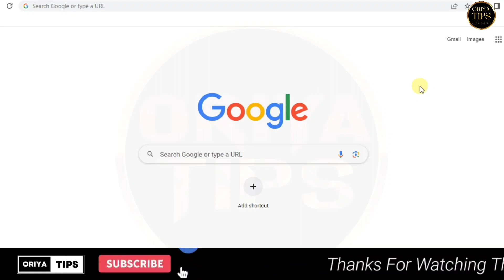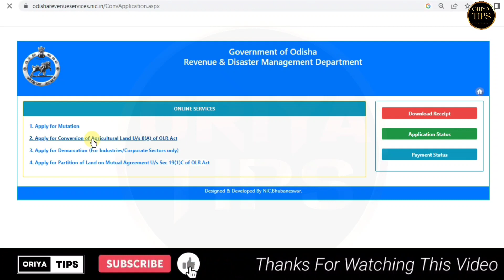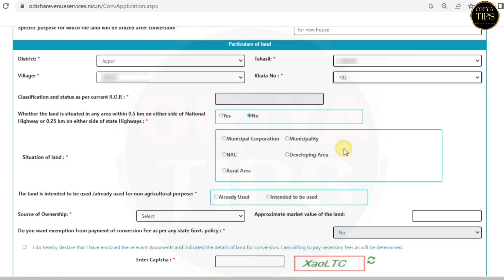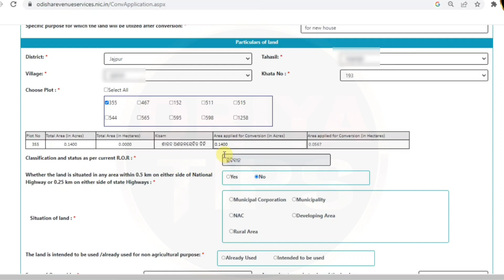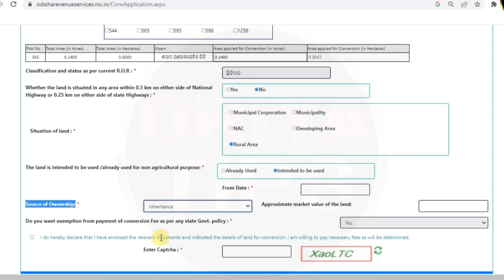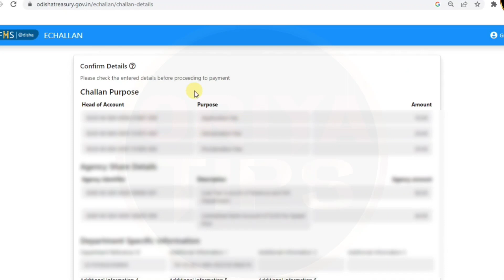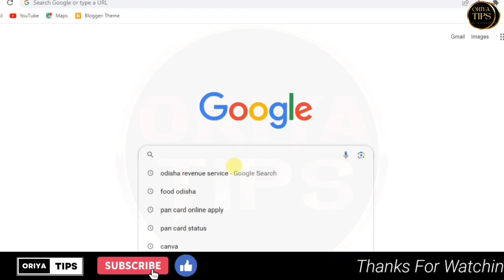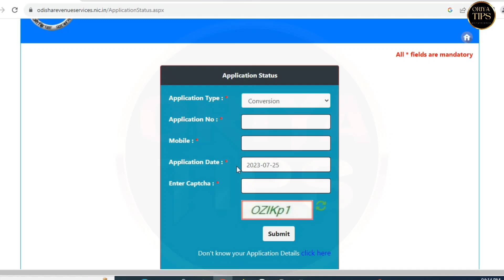Odisha Land Conversion Online Apply 2023 | Gharabari Patta Online Apply | Odisha Lan Conversation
land conversation online apply
bharabari patta online apply
odisha land conversation odisha